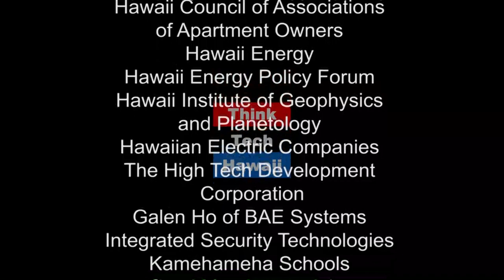Mind Control in China (Think Tech Asia)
How Should the US Adapt It's Policy to These Changes?.  In this episode of ThinkTech Asia, Richard Hornik joins Jay Fidell in a discussion about the development of technology and policies that are geared towards mind control in China. What's the point of these policies, who's minds are they trying to manipulate, and where will all this lead?